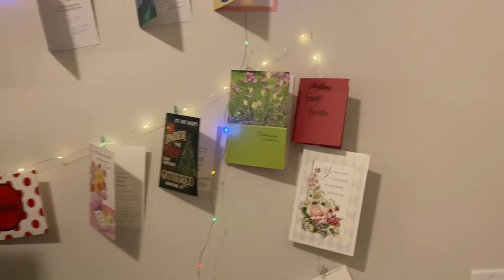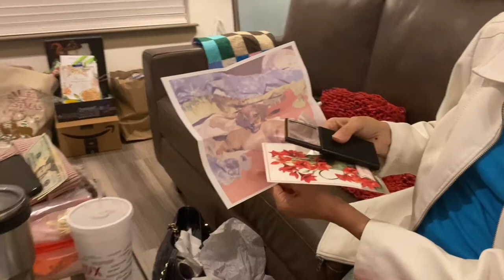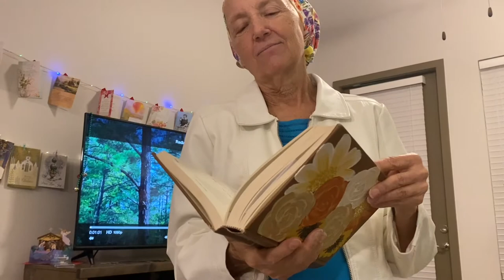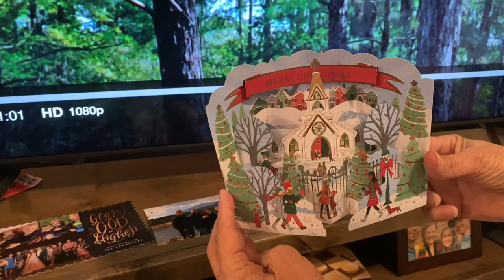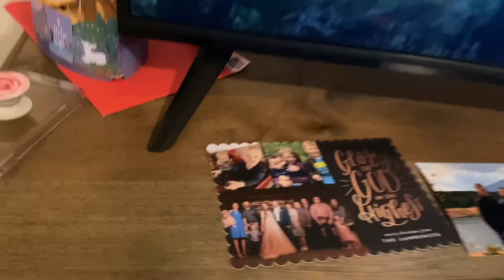UPDATE FROM GRANNY